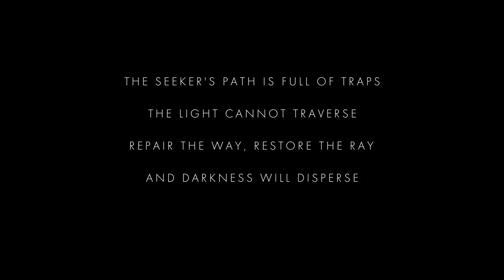Fracter: Door 3 , iOS/Android Walkthrough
Level - Part - Chapter - Stage - World - Door : 3

Fracter Games - Fracter GamePlay - Fracter Walkthrough - Fracter iOS - Fracter Android